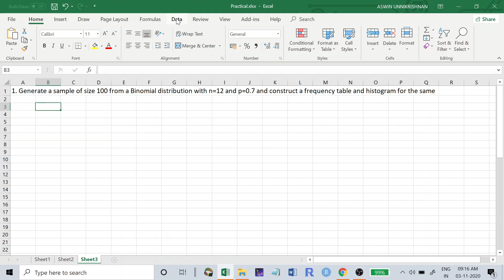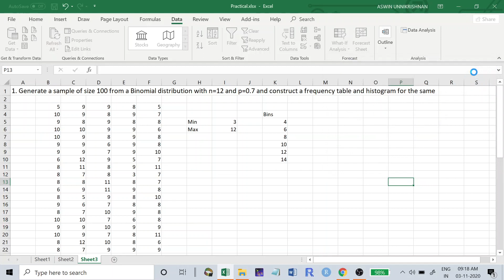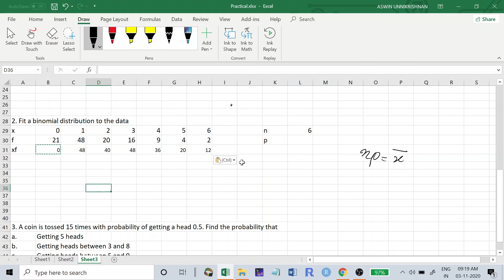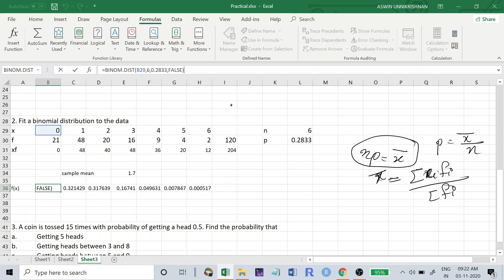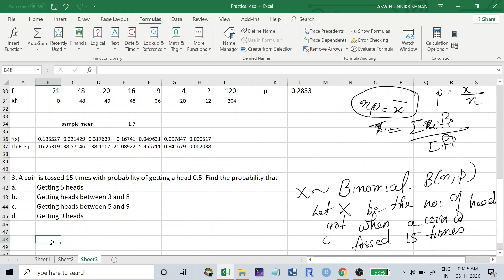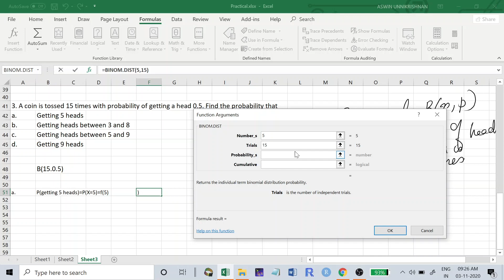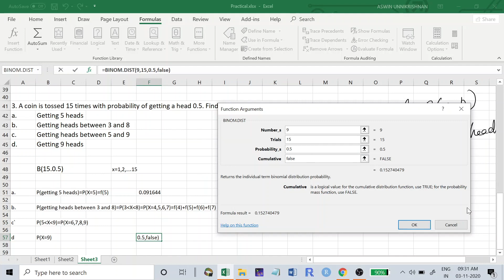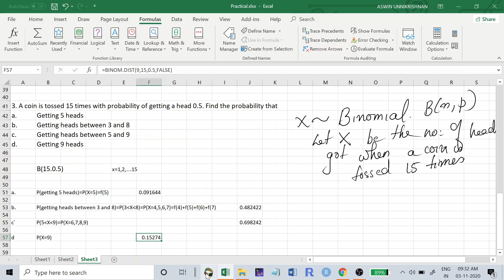Practical Revision Session 6